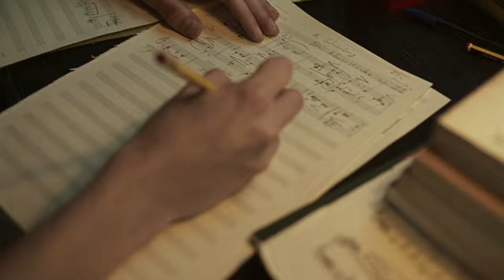Harry Styles - Cherry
This is very special to me. First of all, Cherry is a very summer song, with its acoustic guitar and its title that sets this tone of colorful and tasty fruits that only grows in this time of the year. But it doesn't stop there, references to calling someone, accents and parents galleries reminds me a lot of Call Me By Your Name.

Song - Cherry by Harry Styles

Movie - Call Me By Your Name (2017). Directed by Luca Guadagnino. Written by James Ivory. Produced by Peter Spears, Luca Guadagnino, Emilie Georges, Rodrigo Teixeira, Marco Morabito, James Ivory, Howard Rosenman. Distribuited by Sony Pictures Classics.